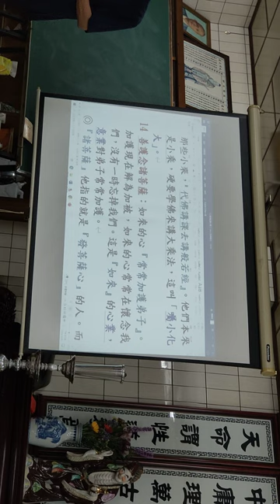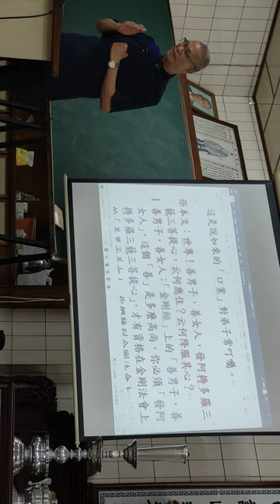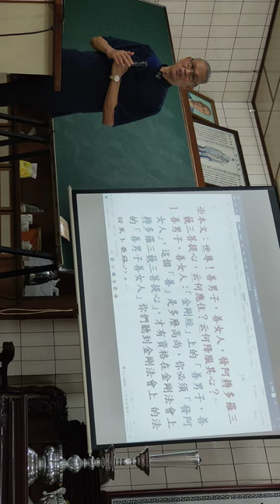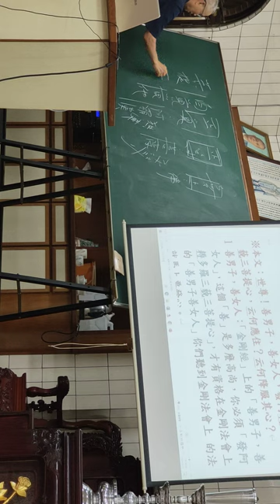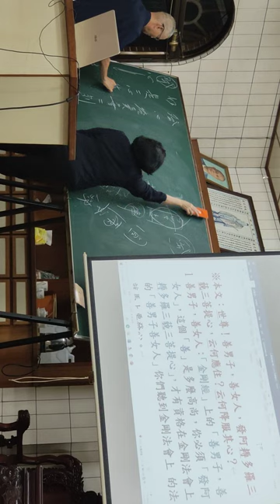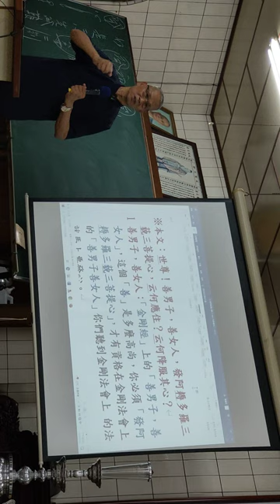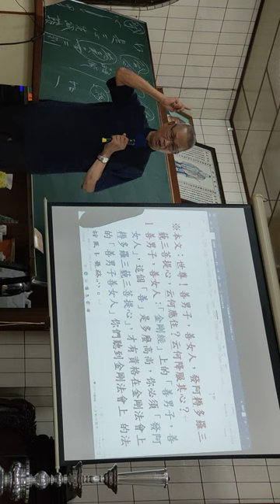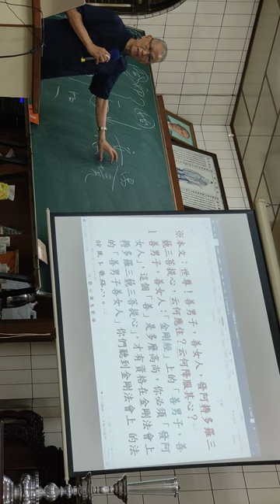VID20240328副前人講解#金剛經 提到云何應住 云何降伏其心#金剛經研究班#閩南語班，兩週一次，新營和誠單位#天恩佛堂 在龍虎宮的二樓 _200600 手機版